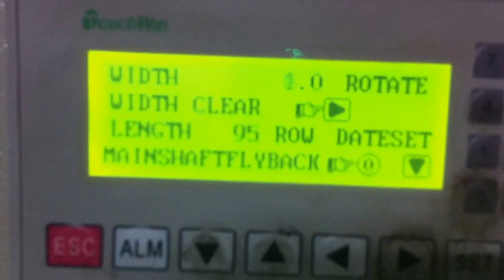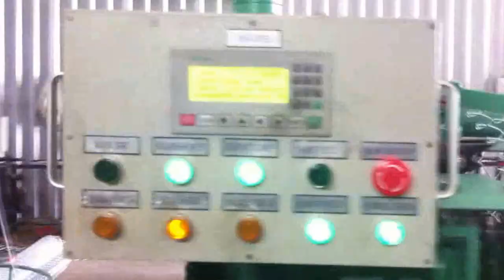full automatic chain link fence High Rate machine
New Design Full automatic chain link fence machine making chain link mesh different size .Bend the edges and Roll automatic .